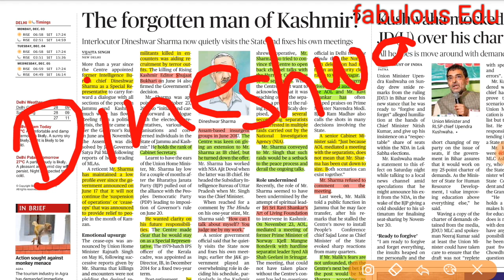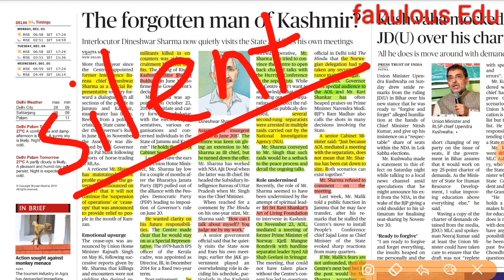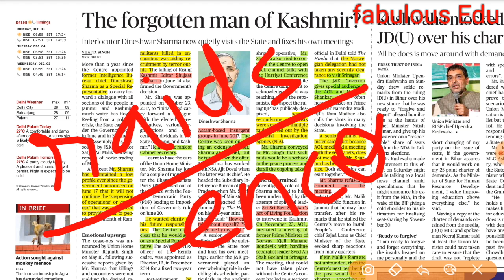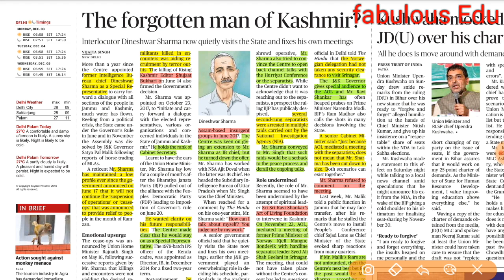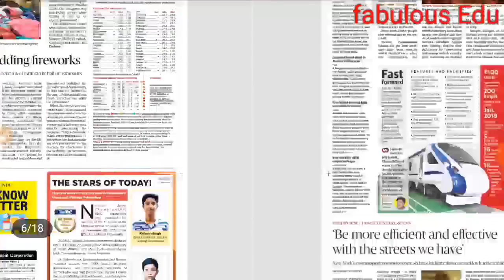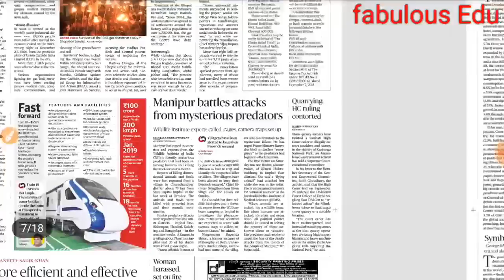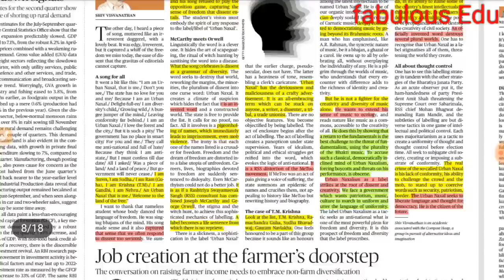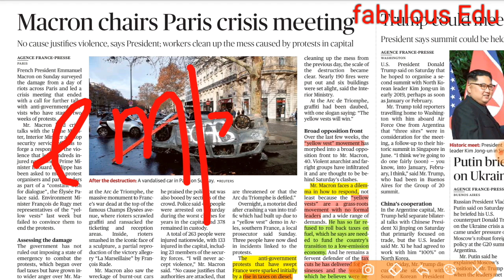Most useful Editorial - 3 Dec 2018 - Dineshwar Sharma, Train 18, Urban Naxalism, Yellow Vest Movemen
Dineshwar Sharma, Train 18, Urban Naxalism, Yellow Vest Movement of France